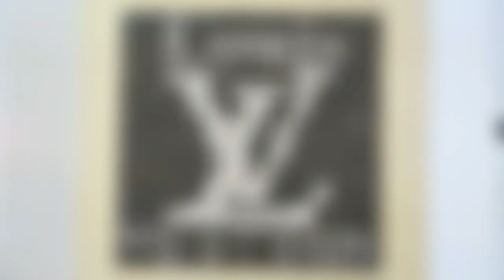fine marking on aluminum plate by fiber laser marking machine CK LASER